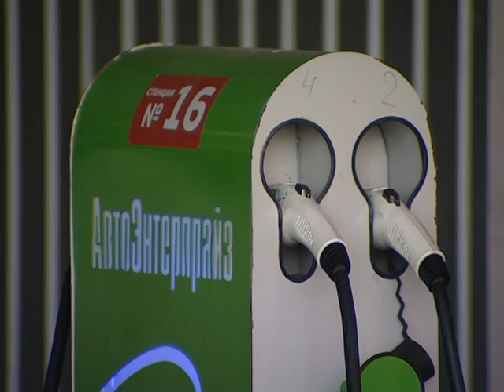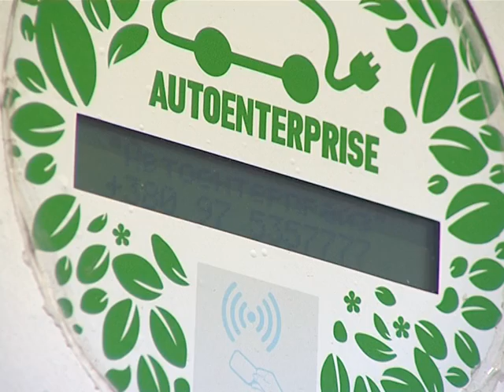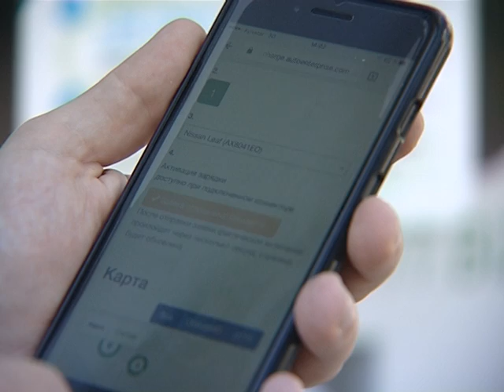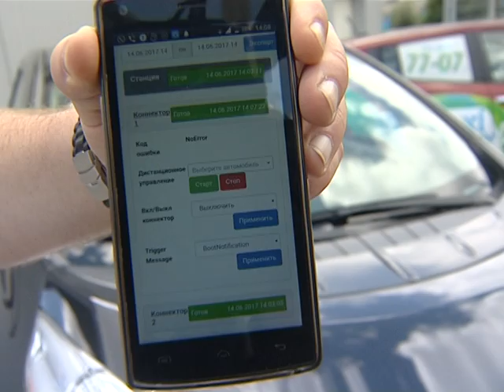Зарядные станции для электромобилей, как это сделано. Сюжет БАРДАЧОК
Самая большая сеть зарядных станций принадлежит компании «АвтоЭнтерпрайз». Основная цель компании - возможность зарядить аккумулятор электрокара не только у себя дома или возле офиса, а в любом удобном месте.

Как оказалось, большая часть импортных зарядок не способна обеспечить должный уровень надежности и удобства использования, поэтому «АвтоЭнтерпрайз» разработала собственные зарядки, которые отличаются рядом преимуществ: мобильностью, практичностью, надежностью и автоматической идентификацией машины.

В планах компании – к концу лета модернизировать всю сеть своих зарядных станций.

По всем вопросам обращайтесь по телефонам:
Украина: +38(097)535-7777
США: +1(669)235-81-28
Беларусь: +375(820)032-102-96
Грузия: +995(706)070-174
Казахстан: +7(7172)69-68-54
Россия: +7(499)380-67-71